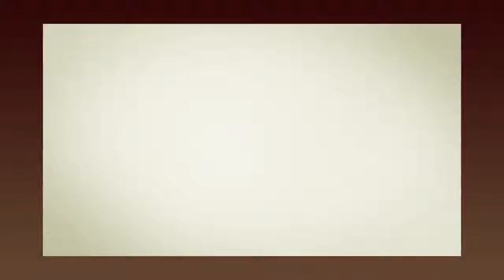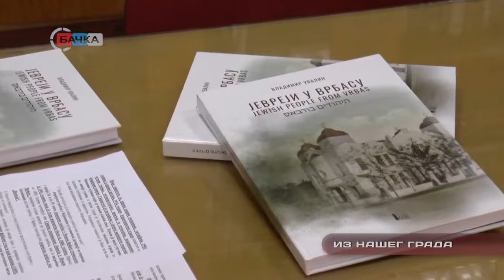Iz našeg grada_Vladimir Uvalin - Jevreji u Vrbasu (21 04 2021)